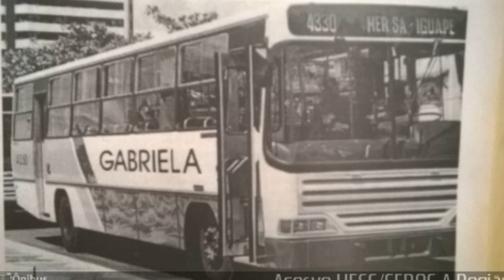Viação Gabriela (extinta)